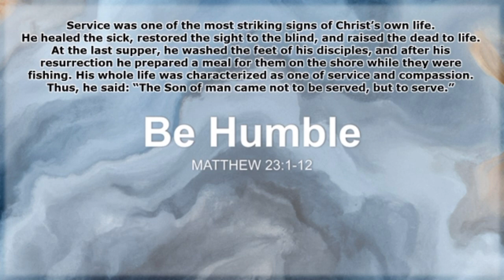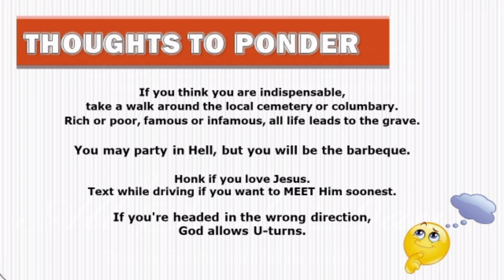2023 November 05 "31st Sunday in Ordinary Time" - Word Alive by Fr. Bel San Luis, SVD (late post)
The REFLECTIONS ON THE SUNDAY GOSPEL

Fr. Isabelo “Bel” San Luis, SVD is the President of Mission Communications Foundation, Inc. (MCFI). As an active media practitioner, he writes a column regularly for Manila Bulletin, Tempo, and Balita. He also hosts a radio program Salitang Buhay on DZMM Teleradyo every Sunday evening. The said radio program was awarded for Best Counseling program in the 2015 Catholic Mass media Awards (CMMA).

Aside from the print and radio, he is also the Executive Producer of the Family TV Mass, MCFIs regular Sunday program, aired at 6:00 am on OneSports Channel (Sports Channel of TV5 Network, Inc.) and GMA Pinoy TV (International Station of GMA Network, Inc.).

Aside from the Family TV Mass, he was also the Executive Producer of the following TV programs: 7 Last Words aired every Good Friday, which won the 2019 CMMA’s Best TV Special, Misa de Gallo, and Misa Aguinaldo every Christmas Season and other Feast and Special Masses.

He was a recipient of the “Catholic Authors Award” in 1995. Fr. Bel has authored eight (8) books. In 1995, he founded the Adopt-a-Seminarian educational program which helps poor yet deserving seminarians in their schooling.

Photos are from:
PublicDomainPictures.net
iStock by Getty Images
Pexels.com